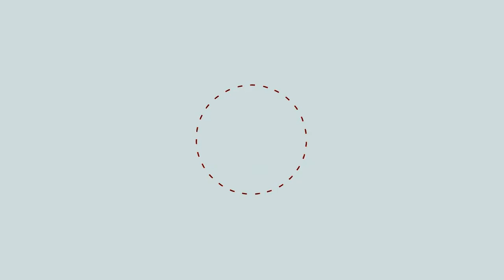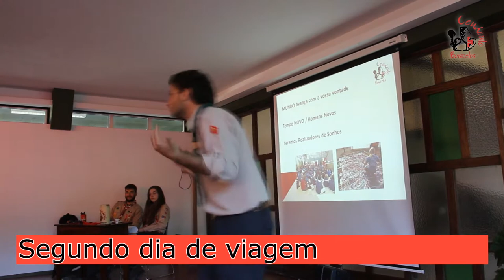Segundo dia de viagem - Cenáculo Barcelos